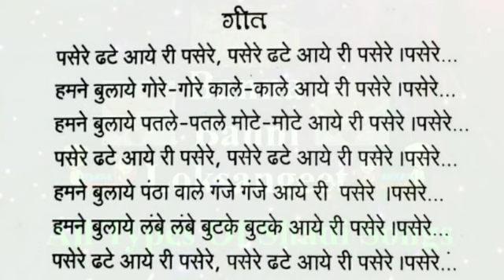दुल्हे का आरता करते समय गाया जाने वाला बधावा गीत | Pasere date aaye| Badhayi/Badhava Geet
badhayi geet
badhava geet
badhava song
badhayi song
badhava bhajan
दुल्हे का आरता करते समय गाया जाने वाला बधावा गीत | Pasere date aaye ri pasere | बधाया गीत | Badhayi Geet | Badhava Geet